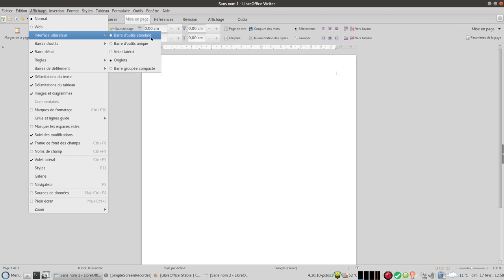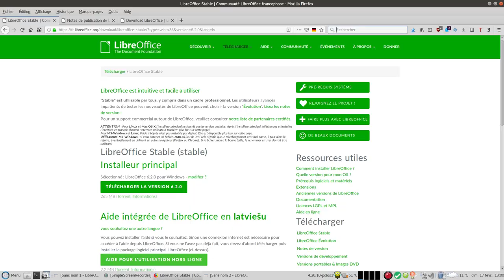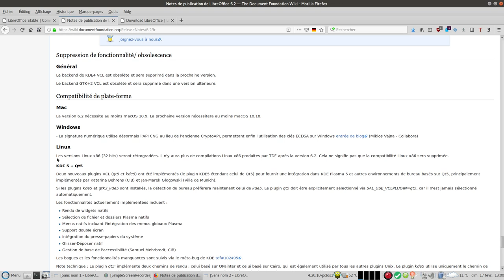LibreOffice 6.2 nouvelle interface utilisateur à onglets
LibreOffice est une suite bureautique libre, gratuite, multi-plateforme et complète (traitement de texte, tableur, logiciel de présentation, etc.).
Il y a deux branches : "Stable" et "Évolution".

Dans la vidéo je parle de la version "Évolution".

"Évolution" est plutôt destinée aux utilisateurs avancés impatients de tester les nouveautés de LibreOffice. Les autres choisiront la version "Stable". Cependant à partir de la 4e mise à jour corrective (version x.y.4 par exemple) la branche Évolution est prête pour une utilisation en entreprise et des déploiements à grande échelle.